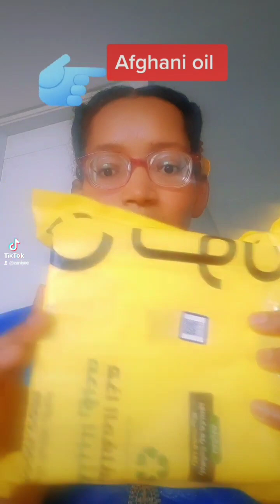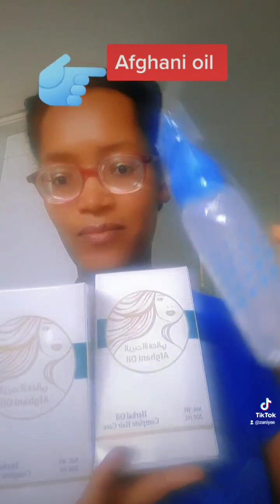I buy afghani oil afghani oil for hair grow